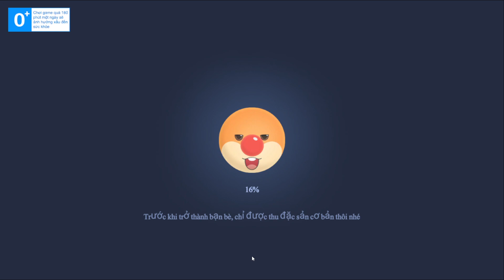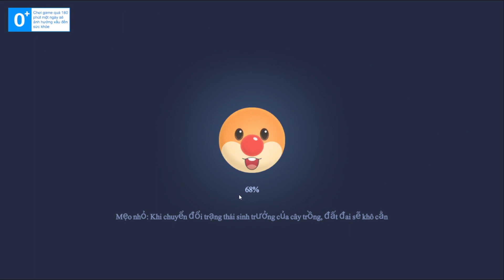[ Game Mới ] Trải nghiệm game Vương Quốc Chuột Chũi - Moly Mobile (có giftcode ở mô tả)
🎮 Trải nghiệm game Vương Quốc Chuột Chũi - Moly Mobile (có giftcode ở mô tả)

Quà tặng trang phục đặc biệt dành cho bạn, đưa bạn trở về tuổi thơ hạnh phúc !!!

[Một cuộc sống đáng mơ ước - Bản tình ca nông thôn trong tâm hồn]
Xa cách với cuộc sống bận rộn hiện tại, trồng hoa, trồng rau, câu cá và chăn nuôi Đậu Đậu trong một khu đất trang trại, tận hưởng cuộc sống nông thôn thật sự thoải mái. Trong thế giới Vương Quốc Chuột Chũi, mỗi người chơi đều có thể sở hữu một trang trại và một căn nhà riêng của mình, xây dựng một khu vườn hoàn hảo theo ý muốn của mình, trở thành một người chủ trang trại tự do và yêu quý việc kinh doanh.

[Lao động là niềm vui nhất - Hệ thống SMC đa nghề hoàn hảo]
SMC kiểm tra nghề nghiệp của Vương Quốc Chuột Chũi đã trở lại, mang đến cho người chơi trải nghiệm chơi game nghề nghiệp đích thực. Tự do tham gia vai trò của một nông dân, đầu bếp, hướng dẫn viên và các vai trò khác, học tập và làm việc trong khu đất trang trại, trải nghiệm những công việc khác nhau. Trong tương lai, còn nhiều nghề nghiệp SMC thú vị khác đang chờ đón bạn!

[Biến hóa thần tượng - Tự do phối đồ FASHION của tôi]
Thời trang Moly mới nhất đã trở lại, với hàng loạt trang phục và nội thất đáng yêu để lựa chọn, các Chuột Chũi nhỏ có thể tùy ý phối đồ và trang trí căn nhà của mình theo sở thích. Hệ thống hàng xóm và cộng đồng thị trấn mới cũng cho phép các Chuột Chũi nhỏ yêu thích giao tiếp có thể cùng nhau trang trí khu vực đặc biệt để chứng kiến ​​tình bạn, tạo ra một không gian sống động trên không!

[Ngày xưa của chúng ta - Tái hiện lại những kỷ niệm đẹp nhất trong 3D]
「Vương Quốc Chuột Chũi」đã được nâng cấp hoàn toàn thành một thế giới 3D tuyệt đẹp, tái hiện các cảnh quan kinh điển như Lâu Đài Chuột Chũi, Núi Raya Chuột Chũi, Phố Hạnh Phúc, Rừng Quả Mọng với hình ảnh sống động và chân thực hơn. Chuột Chũi có thể trải nghiệm các hoạt động tương tác khác nhau trên các khu vực bản đồ khác nhau, bao gồm bơi lội, trượt tuyết, nhảy trampoline, cáp treo núi tuyết và nhiều hoạt động kinh điển khác đang chờ đón bạn khám phá và khám phá!

[Câu chuyện mới của Vương Quốc - Hành trình mới của Chuột Chũi trong không gian và thời gian]
Cầu nông mù mịt bí ẩn, công chúa Momo khác biệt, bạn mới tại dinh thự xa lạ... Sau 11 năm, câu chuyện của Vương Quốc Chuột Chũi đã mở ra một chương mới, với những thử thách đầy bất thường. Những câu hỏi đang đặt ra: Những câu chuyện tuyệt vời đã xảy ra trong Vương Quốc? Thế giới đã thay đổi theo thời gian và không gian, nhưng sự khởi đầu mới không có nghĩa là kết thúc của quá khứ. Tất cả bí mật sẽ được các Chuột Chũi nhỏ tự tay khám phá và tiết lộ.

⚡ Copy Code 👉 /2023/09/vuong-quoc-chuot-chui-tong-hop-giftcode.html

🦖 Giftcode 👉 open
new
apple
simmy
hocmom
pingle

🐢 Cách nhập code: Bậc 4 - SK - Phúc Lợi - Mật Khẩu Thần Kỳ